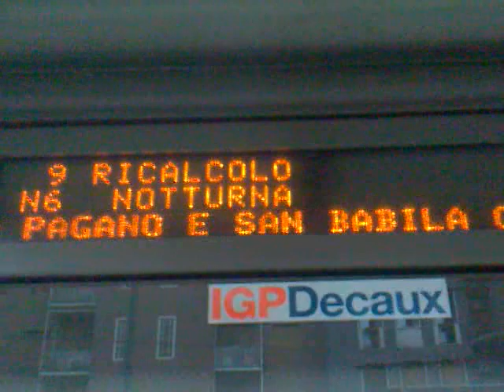Fermata del tram ATM - Milano 19/07/2013